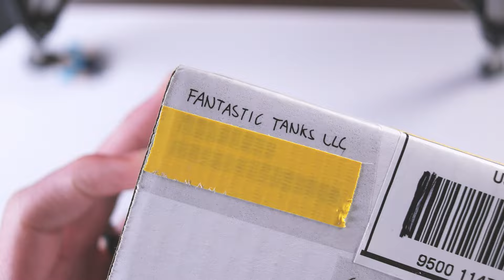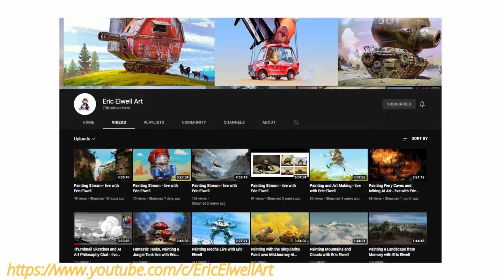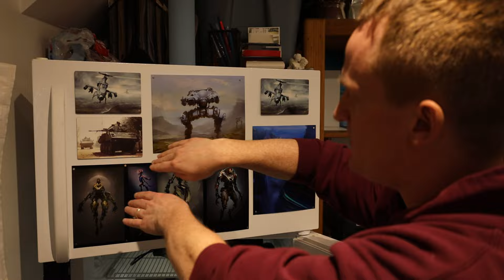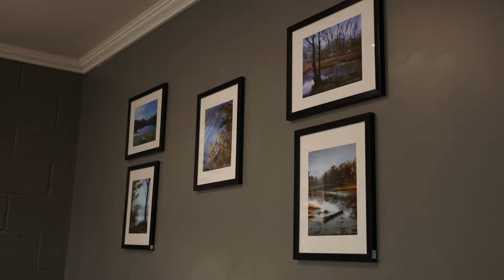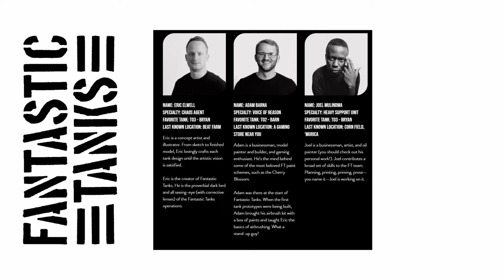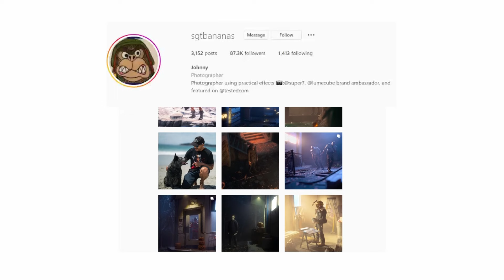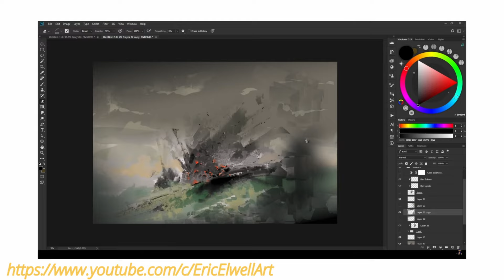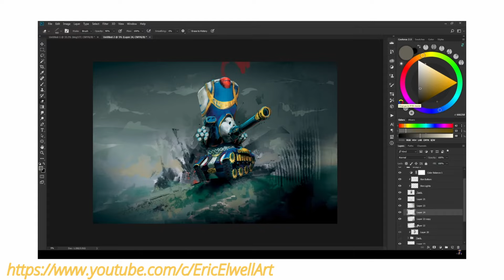what's the deal with these toy tanks?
additional Music by DAVE LANE

video written, shot and edited by caleb madl

additional writing and editing by
Leo Rosenblum & James Hamilton